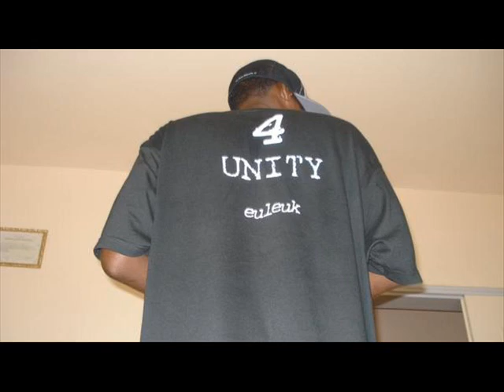TAF SOUND SYSTEM&FLA THE RIPPER